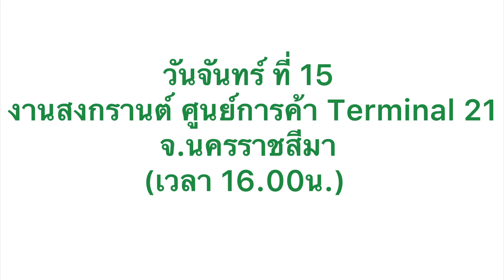Fcตัวน้อยน่ารักมากน้องขนมิ้งมาส่งพี่ไรอัล วัดประชาสามัคคี อ.ไพศาลี จ.นครสวรรค์ไรอัล